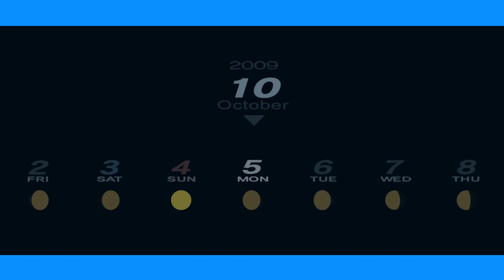Persona 3 Portable Mission Male MC October 5th